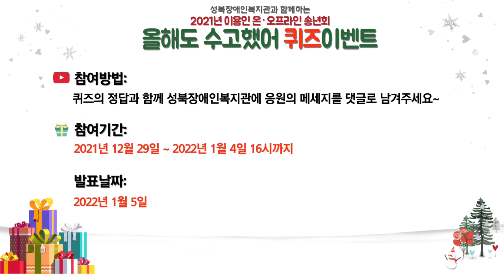이용인 송년회 e-스포츠 대회 영상 속 퀴즈 풀고 선물 받자!!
안녕하세요!! 성북장애인복지관입니다.
이용인 송년회 3탄!
 e-스포츠 대회 영상을 보고 퀴즈의 답을 댓글로 남겨주세요~
추첨을 통해 선물을 보내드립니다~~
실시간 및 댓글 투표 이벤트는 22/01/04 16시로 마감되었습니다.

참여해주신 모든 분들께 감사 인사를 전합니다!!^^

퀴즈 정답은 "러브올" 입니다.
참여해주신 12분 모두 정답을 맞춰주셨고, 이 중 이전 이벤트에 이미 선정된 6분을 제외한 6분 대상 추첨을 진행했습니다.

☆★이벤트 당첨자★☆
1. 펑펑이
2. 으랏촤찻
3. 스릉스릉
4. 이Lee
5. 김똘똘

1. 구글 계정 캡처 사진(아이디가 나오도록)
2. 이름
3. 전화번호
이 동영상의 음